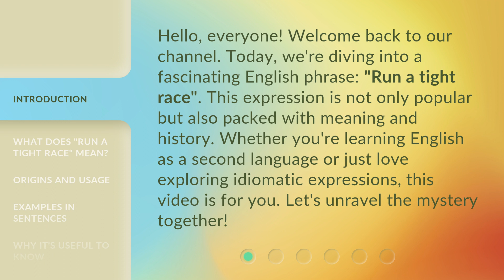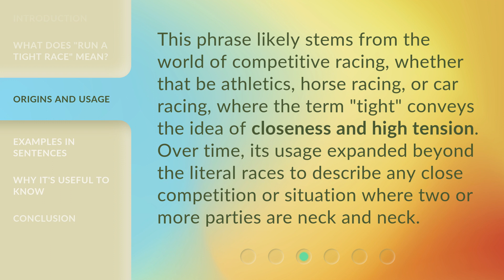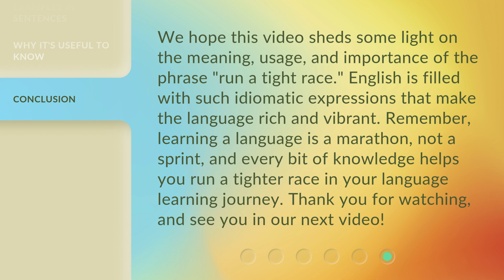Understanding "Run a Tight Race"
Mastering the Art of Running a Tight Race • Learn the secrets to success in 'running a tight race' and achieve your goals with precision and efficiency. Watch now to gain valuable insights and tips!

00:00 • Introduction - Understanding "Run a Tight Race"
00:34 • What Does "Run a Tight Race" Mean?
01:03 • Origins and Usage
01:29 • Examples in Sentences
02:06 • Why It's Useful to Know